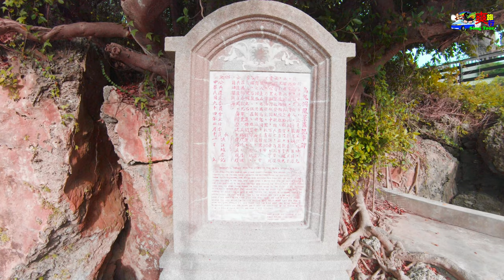小琉球風光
小琉球位於屏東縣東港西南方，為獨立小島「琉球嶼」的通稱，是臺灣離島中唯一的珊瑚礁島，隸屬於大鵬灣國家風景區，面積僅6.8平方公里，海岸線長約12公里，從東港搭乘交通船前往需要30分鐘，著名的景點有天然奇景「花瓶石」、全臺最佳欣賞落日景點之一的「落日亭」、山豬溝步道、「美人洞」及「烏鬼洞」讓人嘆為觀止的珊瑚礁岩奇特景觀. 等等。
可以安排2天1夜的旅遊行程，除了環島參觀景點，也可以參加浮潛或潛水等海上活動，運氣好還有大海龜伴游欣賞海下美麗景觀。
🚐我是導遊，不是正在旅遊就是在去旅行的路上🚐